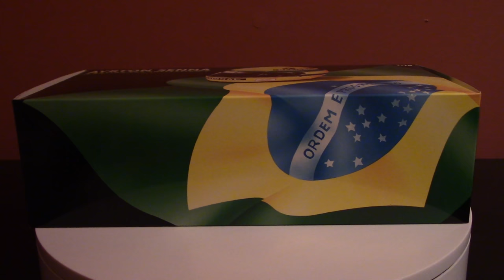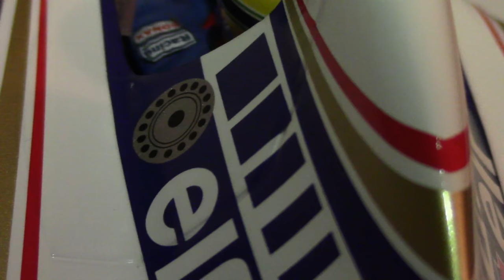Williams FW16 - 1:18 Scale Model Car Review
The Williams FW16, to me, doesn't deserve the entirely infamous reputation that it has. Yes, it will forever be known as the "car that killed Senna," but the rest of the story yields a bit more than that.